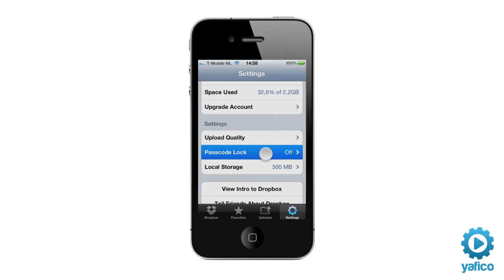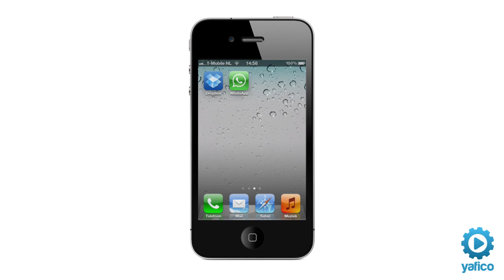iPhone Dropbox passcode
Demonstratie over het instellen van een passcode (wachtwoord) voor Dropbox op de iPhone. Kijk voor meer informatie op